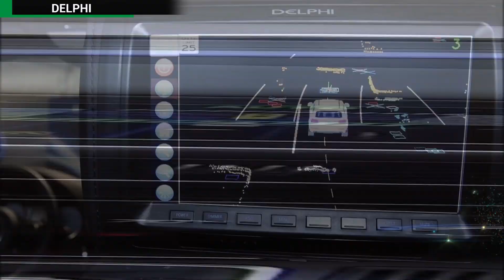Self-driving car: Forget Google! This driverless Audi SQ5 is about to drive across America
Delphi Automotive hopes their self-driving car will travel across the country on Sunday. The Audi SQ5 will travel 3,500 miles from San Francisco, California to New York City, New York. It is the first coast-to-coast trip by an autonomous vehicle, and arguably the longest automated drive ever attempted.

The luxury SUV is making the journey in order to test Delphi's advanced driving assistance systems (ADAS), vehicle-to-infrastructure wireless communications, as well as automated driving software. The Audi SQ5 will be subject to a variety of driving conditions, from changing weather and terrain, to potential road hazards. Delphi will test its advanced driving assistance systems while the vehicle makes its way through busy intersections, highways and maneuver past cyclists.

The navigation system, cameras and sensors are all controlled by intelligent software that enables the vehicle to make complex, human-like decisions. The vehicle features functions like Delphi's Traffic Jam Assist, Automated Highway Pilot with Lane Change (on-ramp to off-ramp highway pilot), Automated Urban Pilot, and Automated Parking and Valet features will all be put through tests during its 10-day journey.